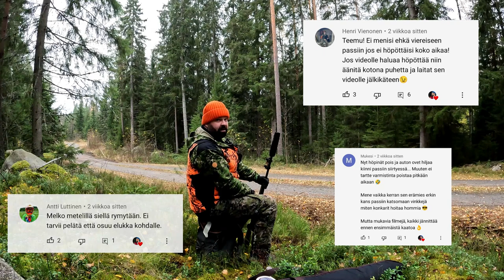Osa 235 - Hirvijahti ja hiljaa passissa - 2022/2023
Hirven metsästys jatkuu.